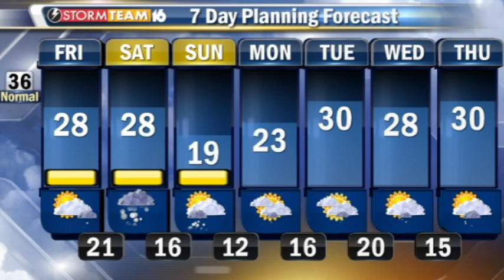LCTV 12-13-13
Police warn of a phone scam targeting local residents on LCTV driven